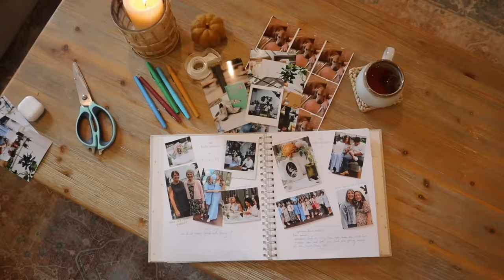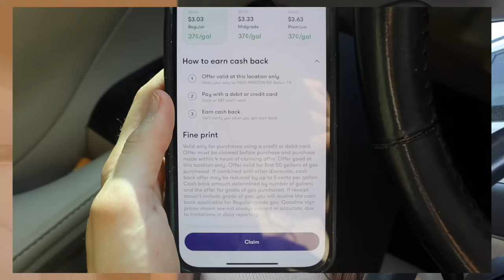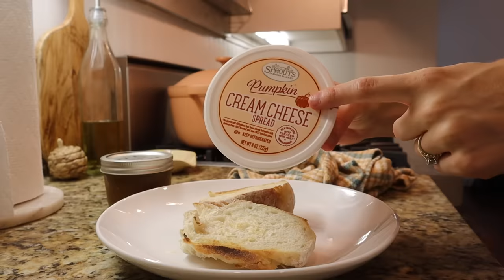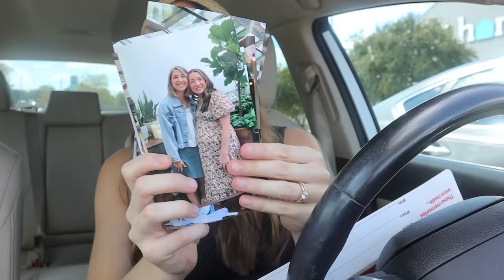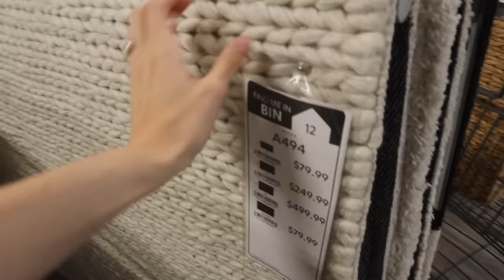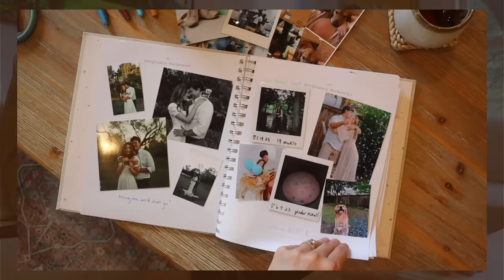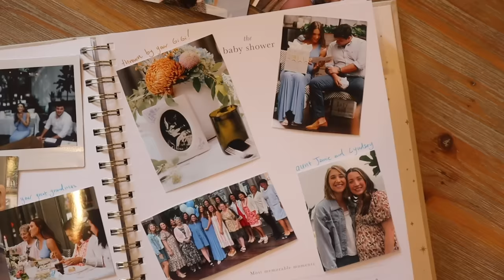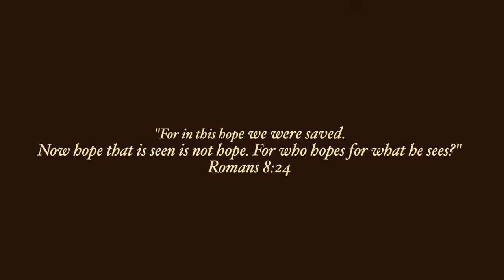DAYS IN MY LIFE | labor & delivery fears, antiquing, errands, scrapbooking, & baking fall pizza!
to get an extra 25 cents back for every gallon on your first tank of gas!

// days in my life 🍁 in this vlog, I open up about some recent labor & delivery fears, run some errands, & browse the antique shops. I also do some scrapbooking and try a fall-inspired pizza recipe… I hope you enjoy this vlog, friends!

New Morning Mercies

Michelle Gauthier
2825 OAK LAWN AVE